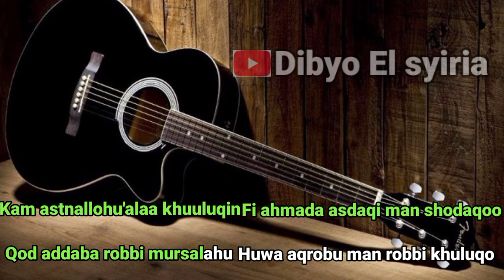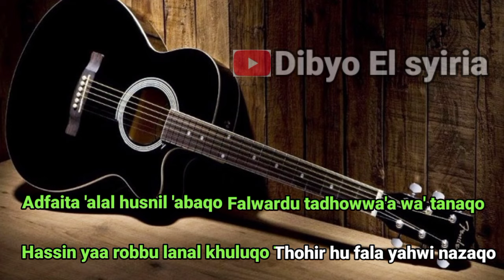ADFAITA | Ai Khodijah | Karaoke Akustik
di video kali ini adalah karaoke sholawat ADFAITA | Ai Khodijah | Karaoke Akustik bagi yang suka karaoke sholawat versi akustik silahkan semoga bermanfaat terimakasih